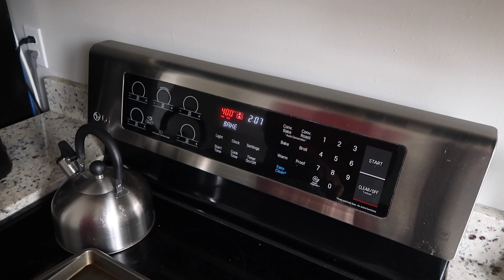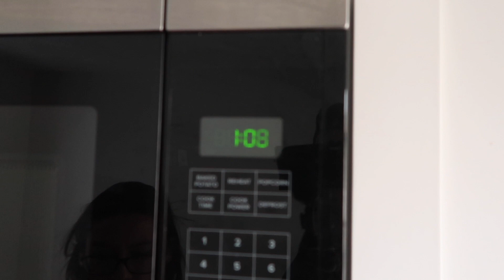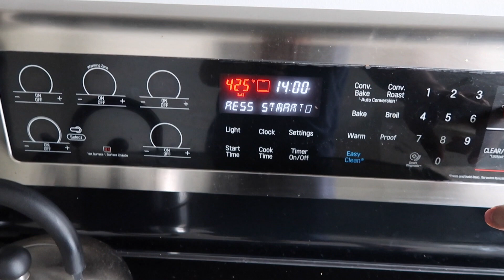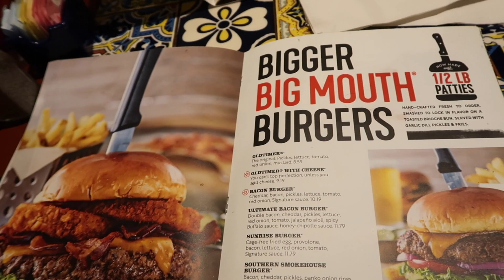Project Life Ep. 6- Sunday Funday | Sean Lunny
Hey everyone! What do you guys do on sundays? Are you productive or couch potatoes?